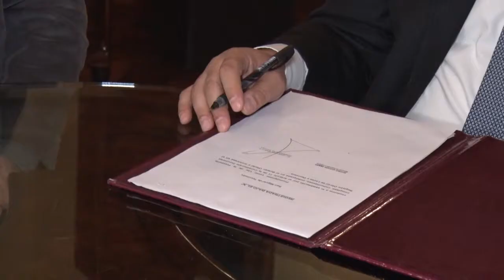Promulgaron la creación del Centro Judicial del Este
Miembros de la Corte Suprema de Justicia de Tucumán y del Poder Ejecutivo firmaron el decreto de promulgación de la Ley para la apertura de un nuevo centro judicial en el este tucumano.